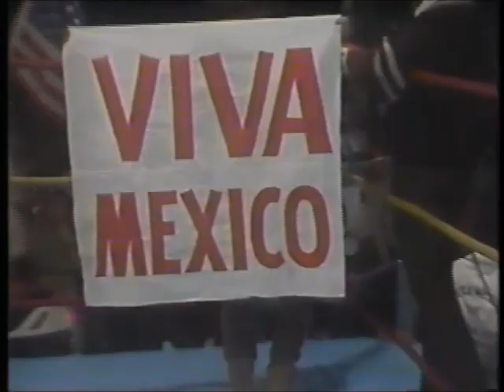Ringo Mendoza vs Fabuloso Blondy (CMLL December 2nd, 1990)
Taped November 30th at Arena Mexico in Mexico City. Hair vs Hair match